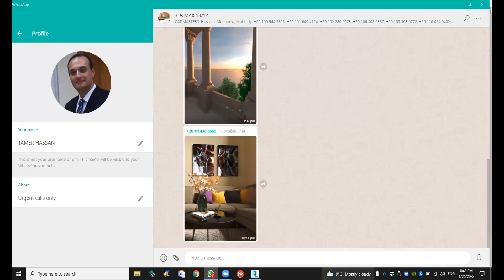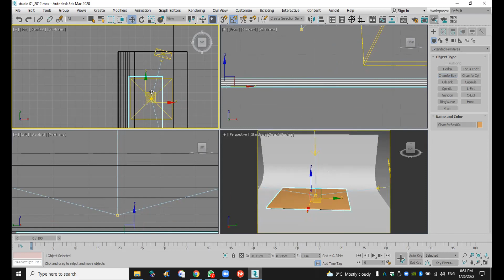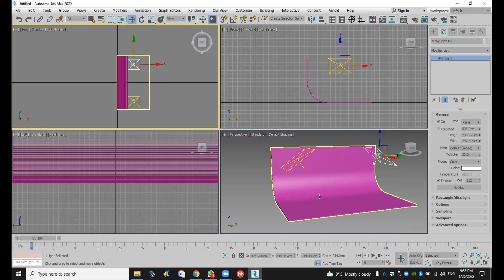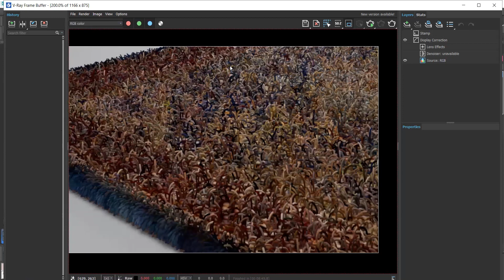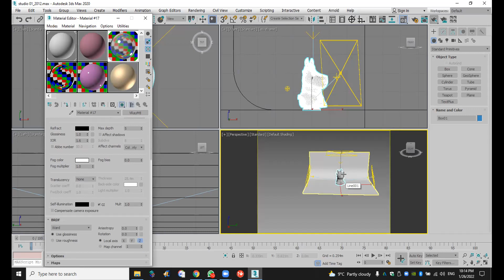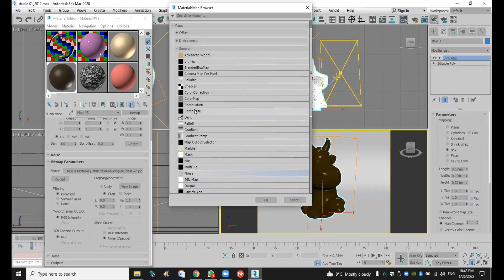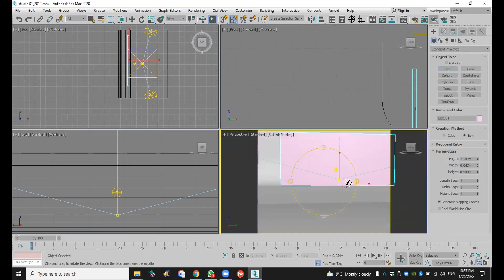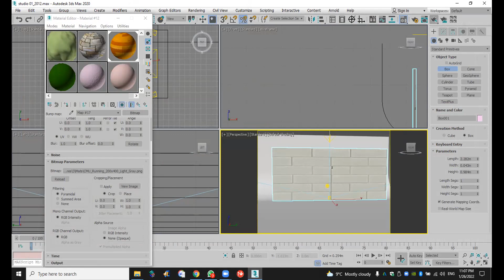3DMAX Online Course Lec 17